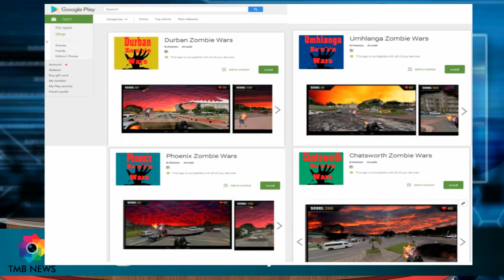Phat Joe pulled off air after 'Down syndrome' comments TMB NEWS3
Durban - Popular DJ Phat Joe is in trouble again. The radio personality, who is currently an afternoon DJ on East Coast Radio (ECR), has been criticised for saying on air that he was feeling “Down syndromish”. He made the comments during his show on Wednesday.